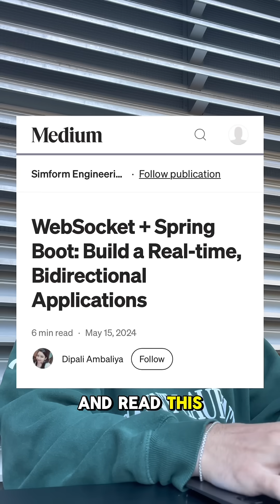Free Beginner Java Roadmap For Big Tech 🧑‍💻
I got into big tech as a software engineer by learning Java, here’s everything I would do if I had to learn Java all over again 💪